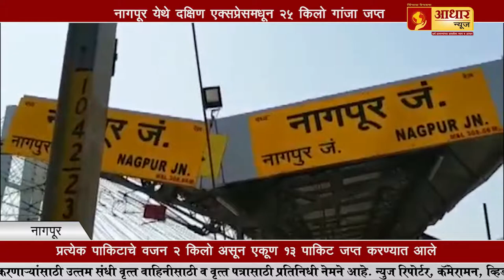पंतप्रधानांकडून तिन्ही सैन्य दलांना पूर्ण मोकळीक